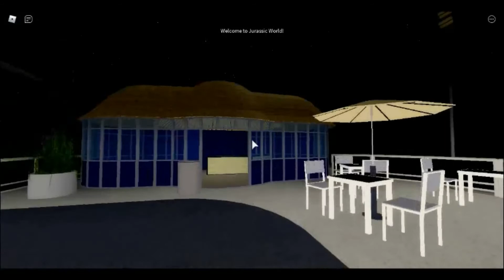Playing Jurassic Park/World Games on Roblox